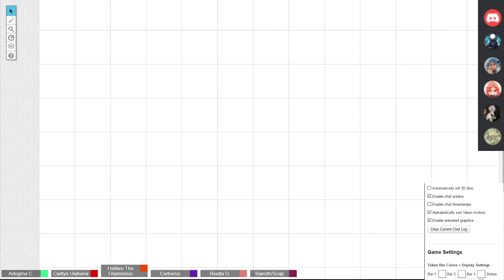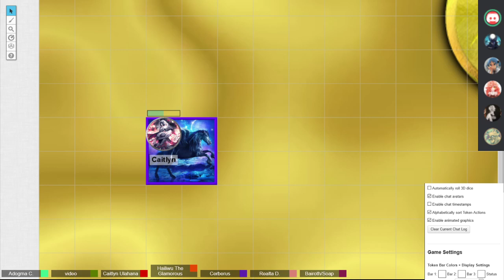City a Blaze Part 2